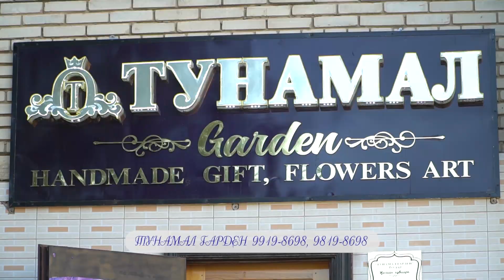Cэтгэлийн бэлэг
Хайртай аав С.Чулуунбаатар ээж Ө.Тунгалаг нартаа эрүүл энх сайн сайхан бүхнийг хүсээд, үр хүүхдүүд бидэндээ үргэлж түшиг болж яваарай та хоёртоо хязгааргүй их хайртай шүү гээд хайрт ээж Тунгалагийнхаа төрсөн өдрөөр үр хүүхдүүд нь сэтгэлийн бэлэг уламжиллаа